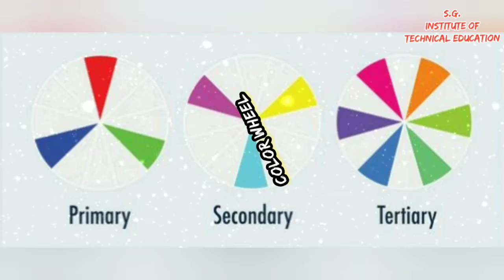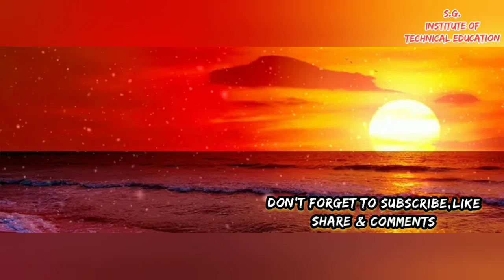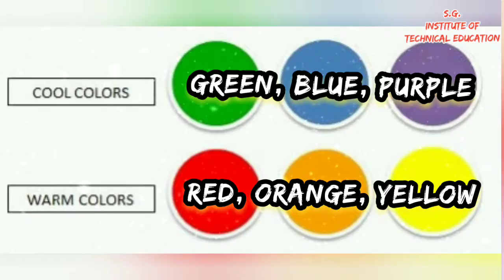Cool Colors and Warm Colors Basic Theory in Graphic Design online course Part- 9